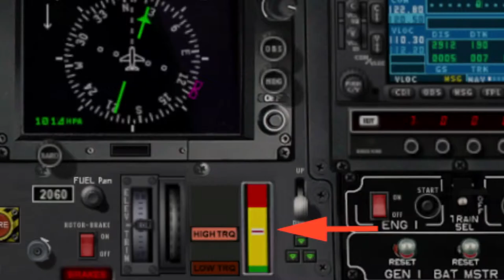H03) Eurocopter X3 : Décollage,translation,atterrissage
Nous allons découvrir comment décoller, translater et réaliser un atterrissage simple avec l'Eurocopter X3 .